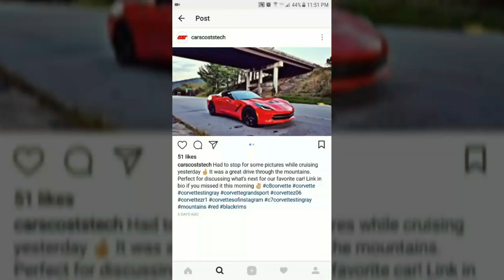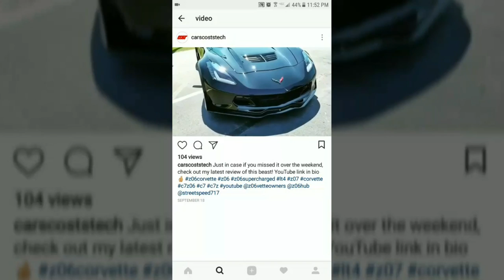Trouble in Paradise... C7 Corvette Issue & Resolution!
Have you experienced any shaking or shuddering from your C7 Corvette equipped with the A8 automatic transmission? If so, this video may help you understand what's happening to the car and what steps you should take!

Follow CC&T on Instagram!

More info on the torque converter / transmission fluid flush issue and repair process:

Check out Bradshaw Chevrolet!

BRADSHAW AUTOMOTIVE GROUP

14000 East Wade Hampton Blvd Greer SC 29651